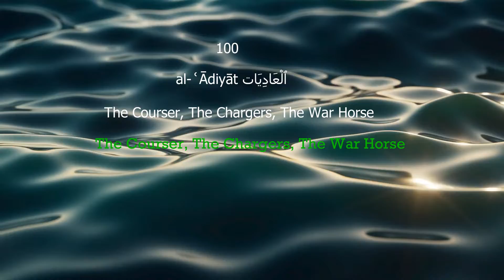100 ٱلْعَادِيَات Surah Al-Aadiyat| The Chargers | The War Horse | Beautiful Urdu Hindi | The Courser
100
ٱلْعَادِيَات al-ʿĀdiyāt, Al-'Aadiyat
The Courser, The Chargers, The War Horse
In beautiful voice of Qari Waheed zafar Qasmi with urdu, hindi translation
قاری وحید ظفر قاسمی